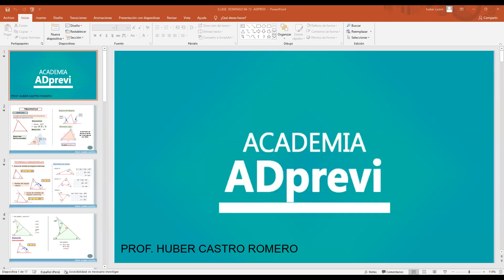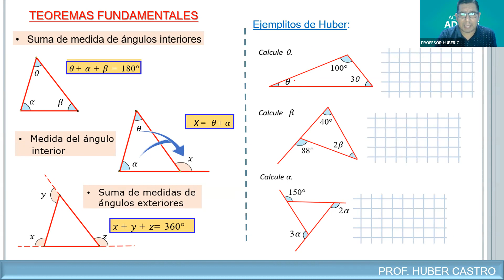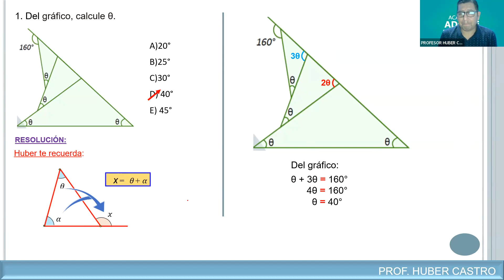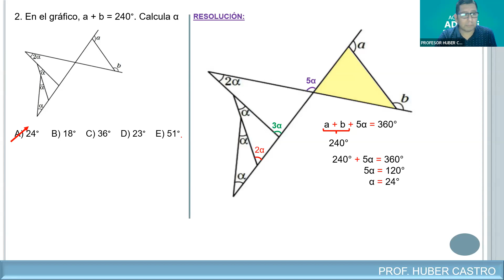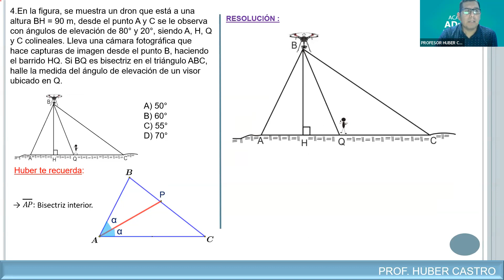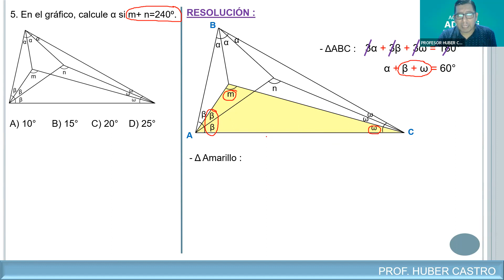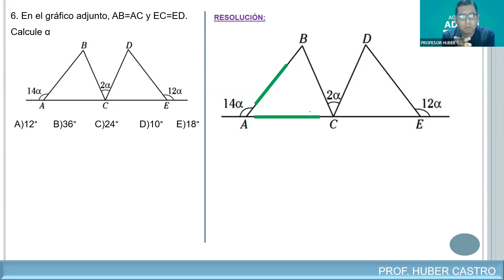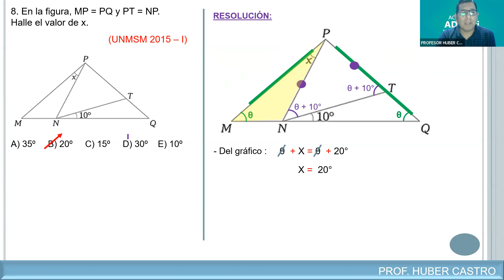GEOMETRÍA 04 12